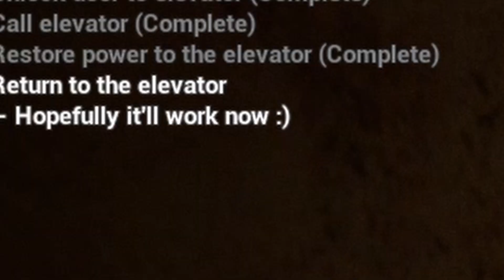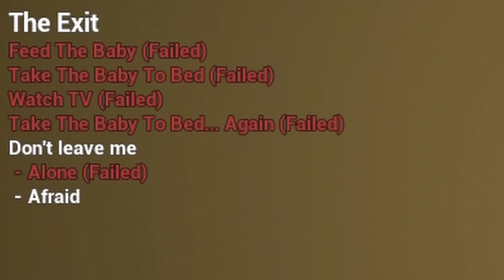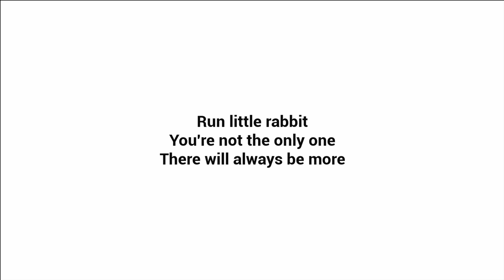Escaping Away From The Bhootiya Bacha [ The Baby In Yellow ] Full Gameplay (PC , Android , IOS)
And As Always Tata Bye Bye

--Game Description--